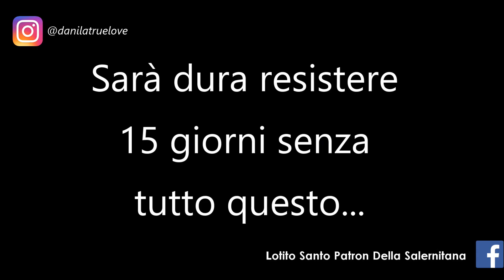Danila Trapanese - Ippocampo 2018/2019 - Settima puntata